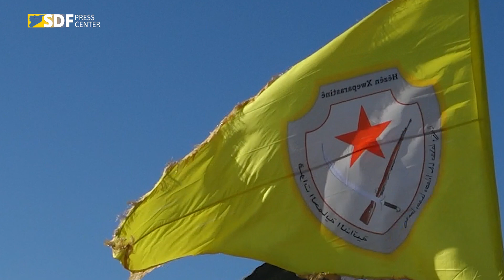أكاديميّة الشَّهيد "حسن درويش" تخرّج ملحق دورتها الواحدة والأربعين لقوّات الدّفاع الذّاتيّ